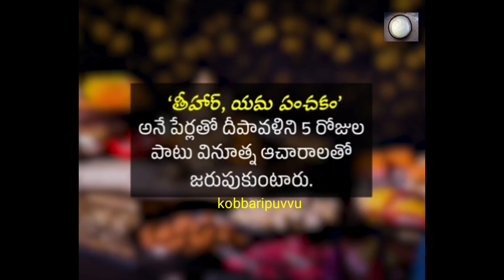Nepal lo dipavali Ela celebrate chesukuntaro telsa?